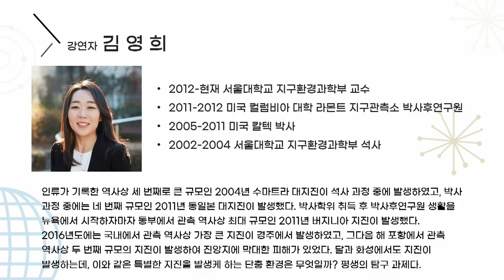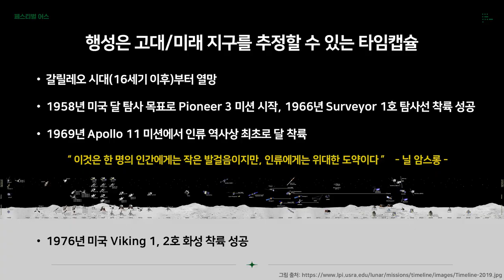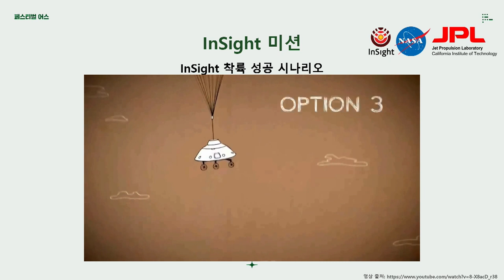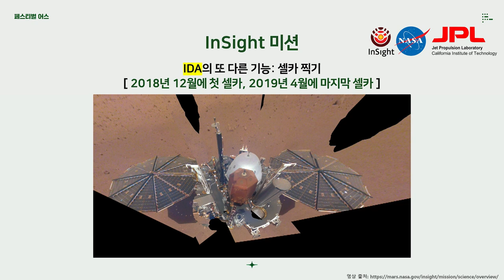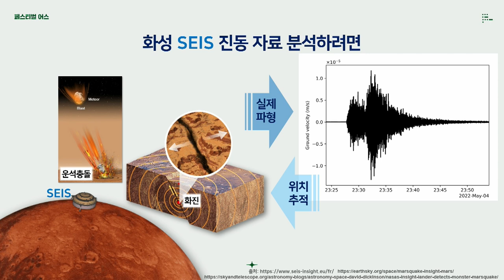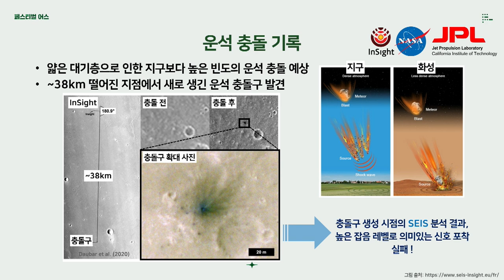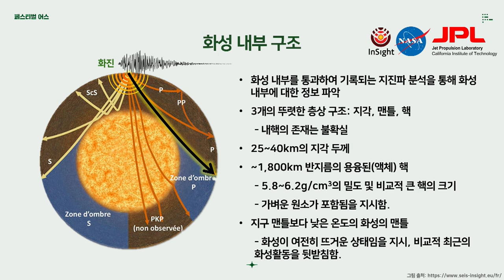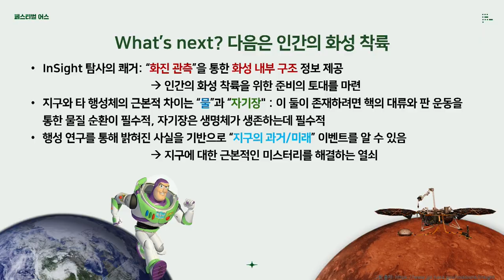[페스티벌 어스] 지구에서 우주로 : To Infinity and Beyond! by 김영희_서울대 지구환경과학부 교수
"지구에 비춰본 우리의 이웃: 행성"
🔹제목 : 지구에서 우주로 : To Infinity and Beyond!
🔹강연자 : 김영희_서울대 지구환경과학부 교수